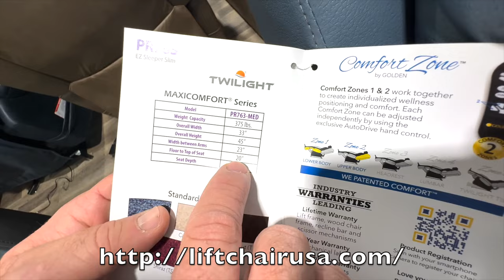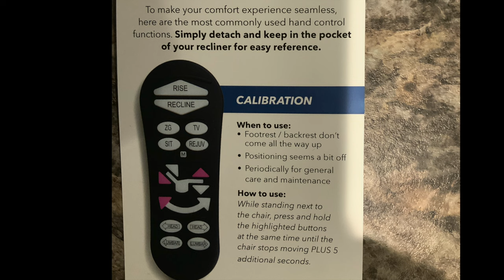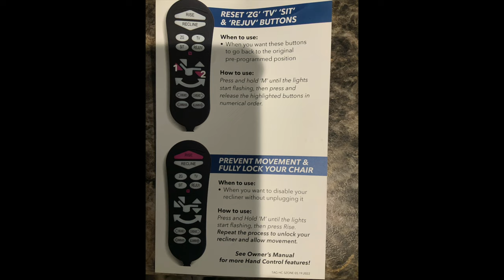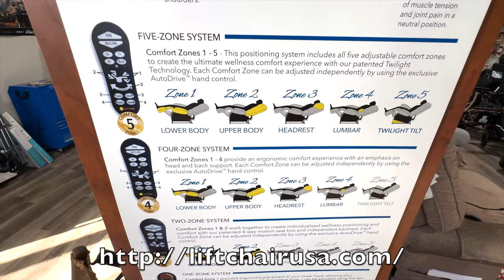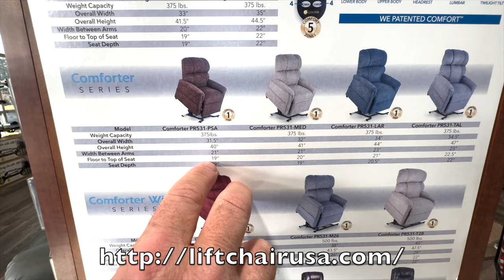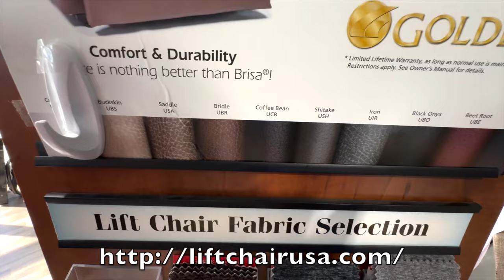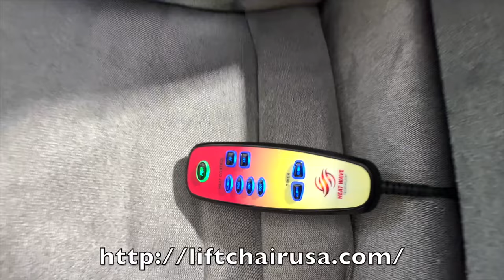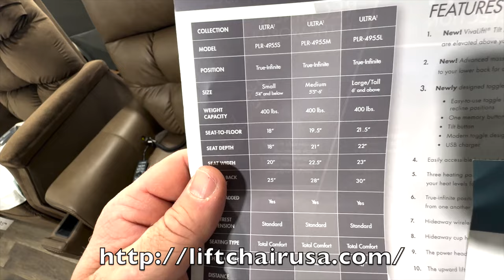Best Recliner Lift Chair for Health! Episode 2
👉 Check us out as we go over the in stock reclining lift chairs from  @GoldenTechnologies and  @PrideMobility!

0:00 - Intro

0:09 - Golden PR 510 SME

1:12 - Golden PR531 SME

3:48 - Golden PR763 Slim
 EZ Sleeper MaxiComfort  -  Email for information

8:10 - Golden PR766 Med

8:30 - Golden PR761 Large

12:03 - Golden Twilight PR515 MLA

12:21 - Golden Twilight PR515 SME

12:50 - Calibration

13:55 - Battery Backup

20:18 - Pride LC358HD -

20:44 - Golden PR504 MLA

23:58 - Golden PR401 MLA

25:00 - Golden Cambridge PR401 SME

29:30 - Pride PR4955 Large

30:11 - Pride PR3955 Med

35:02 - Pride PR3955 Small

35:42 - Pride PR3955 PW